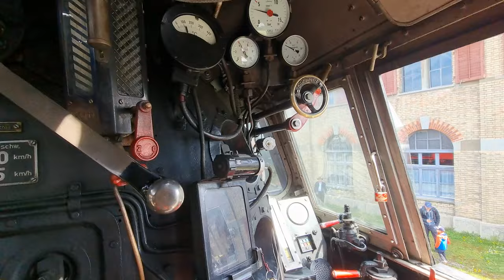Bravuras Tagebuch: Die BR 23 kommt in das Locorama!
Mal was neues von mir: Ich war am 23.4 im Locorama da die BR 23 zu uns kommt und diesen Tag habe ich für euch mit der Kamera festgehalten!